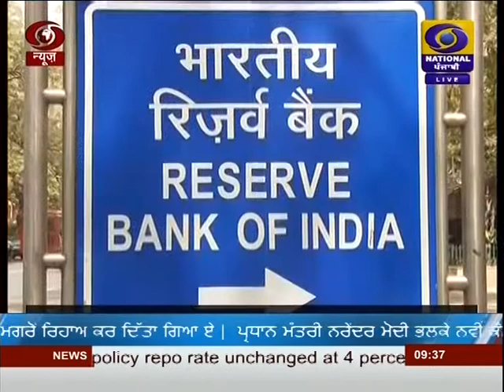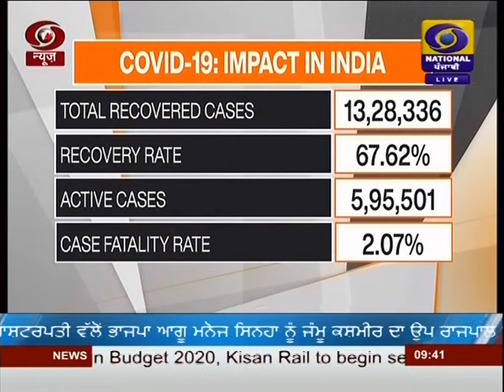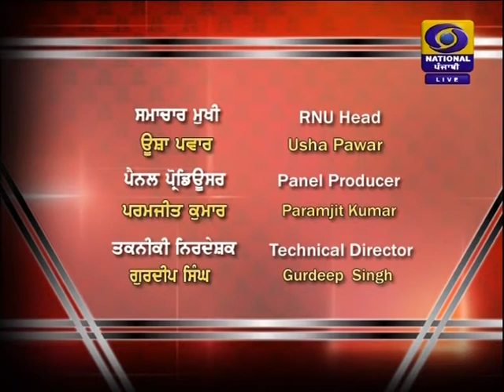#9:30PM | DATED 06-08-2020